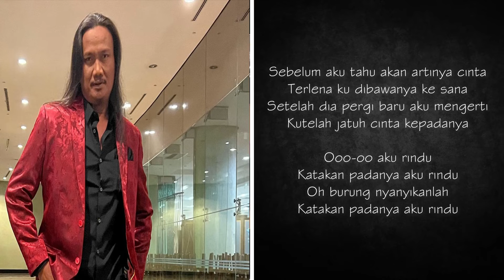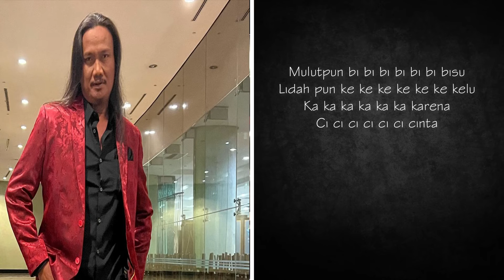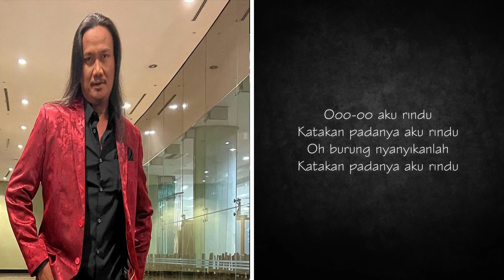AZAN SCAN | INI RINDU persembahan di GEGAR VAGANZA 8 (no music)